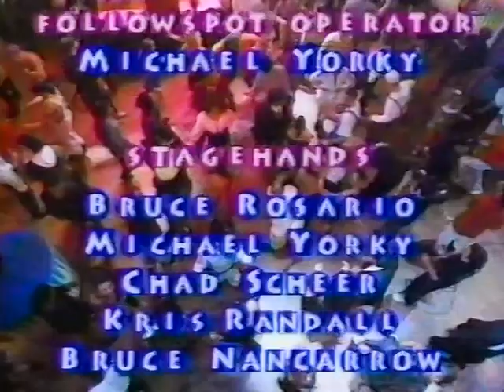Dance Segment from 1991 featuring Tracie Spencer song "This House" (not S.T.)(Club MTV)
Dance segment from 1991 featuring the Tracie Spencer song "This House" on the former MTV dance show 'Club MTV'.  Gerardo, the Rico Suave dude, was a guest on the show that day, and of course, Downtown Julie Brown was the host.